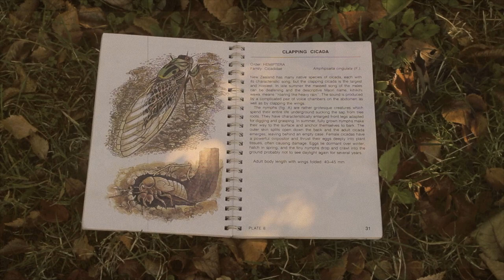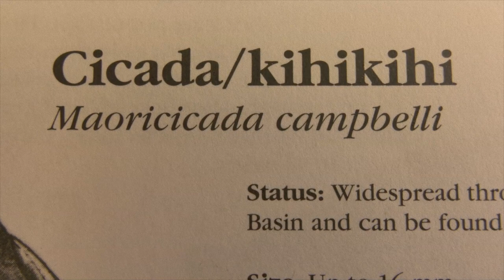2 Minute Cicada South Island New Zealand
A fresh super easy 2minute Cicada Dry Fly using easy to find